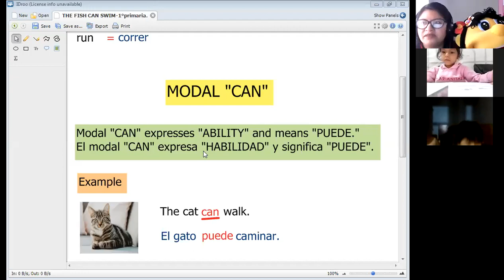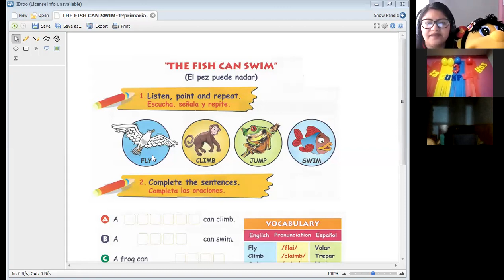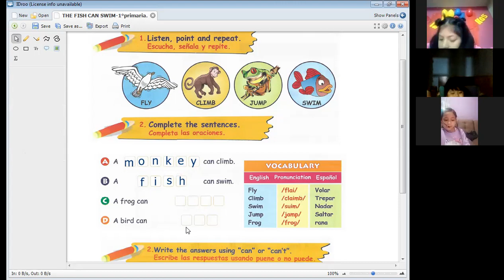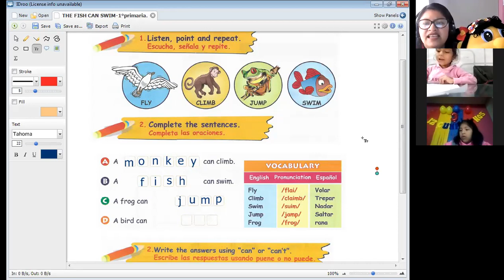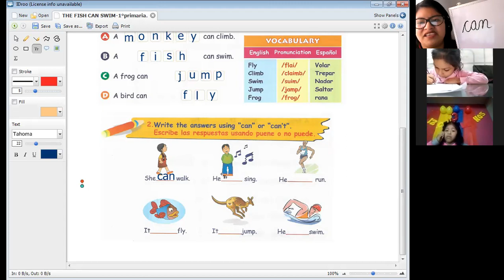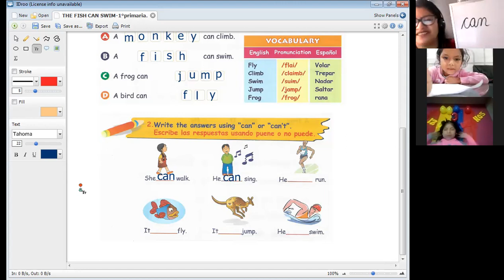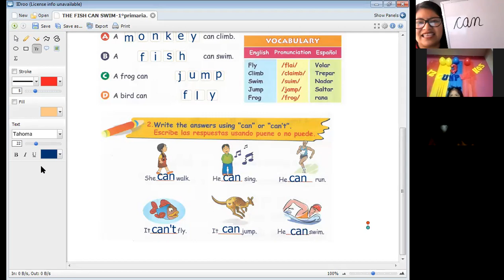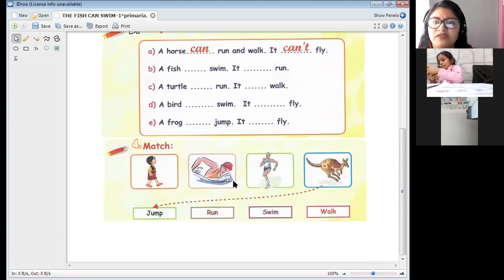THE FISH CAN SWIM- II PART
1RO PRIM